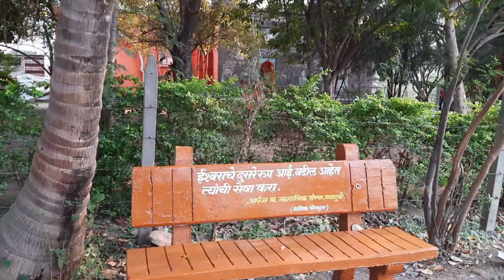My pre-wedding shoot (Marathi Vlog 1)